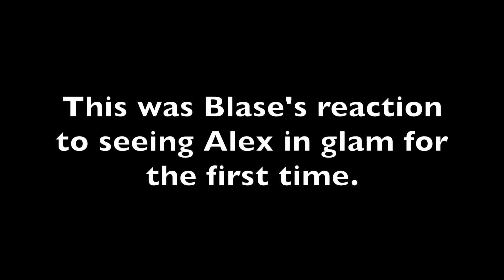Disaster Date Bloopers!